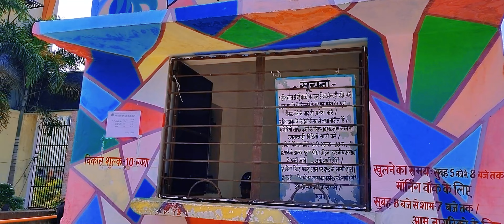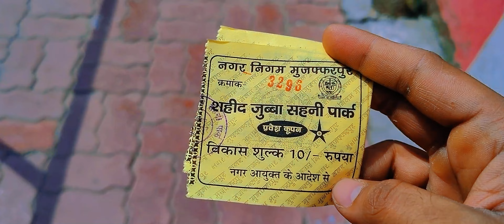Jubba Sahni Park, Bihar | Famous Park of Muzaffarpur | Popular Picnic Spot of Bihar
Jubba Sahni Park, located at  Club Rd, Mahammadpur Kazi, Mithanpura, Muzaffarpur, Bihar, is an absolute gem in the city. Named after the revered freedom fighter and revolutionary Jubba Sahni, this park stands as a testament to his legacy and heroism. Jubba Sahni was a prominent figure in the Quit India Movement, known for his courageous act of setting fire to the British in-charge of Minapur police station, Leo Waller, on August 16, 1942. His contributions to India's independence are etched in golden letters, and it is fitting that such a beautiful park commemorates his memory.
The park is a popular picnic spot for children, adults, and tourists alike. It is one of the few green spaces in Muzaffarpur, providing a serene environment amidst the bustling city. The lush greenery, well-maintained lawns, and vibrant flowerbeds make it a perfect place to relax and unwind. There are numerous play areas for children, ensuring they have a fun and safe environment to enjoy. For adults, the park offers peaceful walking paths and benches to sit and reflect.
One of the standout features of Jubba Sahni Park is its accessibility and the sense of community it fosters. Families can often be seen enjoying picnics, playing games, or simply taking a leisurely stroll. The park is well-lit and secure, making it a great place to visit even in the evening. Additionally, the park's management deserves praise for maintaining its cleanliness and ensuring it remains a pleasant space for everyone.
For those interested in history and culture, the park serves as a reminder of Bihar's rich heritage and the significant role it played in India's struggle for independence. Jubba Sahni's story is inspirational, and visiting the park allows one to connect with the past while enjoying the present.
In conclusion, Jubba Sahni Park is more than just a recreational space; it is a living tribute to a brave freedom fighter and a cherished part of Muzaffarpur's community. Whether you are looking for a place to relax, play, or reflect, this park offers it all. Highly recommended for locals and visitors alike!